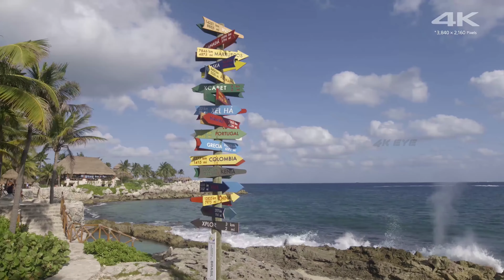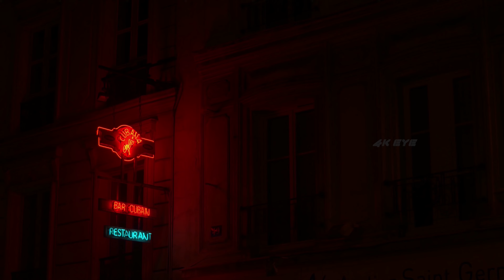Sony 4K Demo nature colors food for 4k oled tv